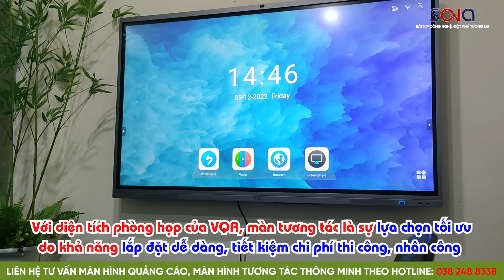TỐI ƯU DIỆN TÍCH VÀ CHI PHÍ cho doanh nghiệp với màn hình tương tác SONA 65" - Công ty VQA Hà Nội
Với những công ty, doanh nghiệp có diện tích phòng họp vừa và nhỏ thì tổ hợp màn chiếu máy chiếu là một lựa chọn tương đối đắt đỏ, cả về chi phí thiết bị và chi phí lắp đặt.
Với màn hình tương tác SONA các công ty và doanh nghiệp sẽ có thể:

- Dễ dàng lắp đặt, đặc biệt tối ưu về cả chi phí và diện tích sử dụng với các văn phòng có diện tích phòng họp vừa và nhỏ
- Thiết bị hỗ trợ tất cả các tính năng của 1 tổ hợp màn chiếu máy chiếu, đồng thời hỗ trợ thêm rất nhiều tính năng khác mà màn chiếu hay máy chiếu không có: kết nối không dây nhiều thiết bị, sử dụng phần mềm trực tiếp trên thiết bị, thay thế bảng trắng...
- Ngoài ra, màn hình tương tác còn hỗ trợ 2 Hệ điều hành chạy song song là Android và Windows, giúp bạn không tốn chi phí đầu tư thêm cho 2 thiết bị điện thoại và máy tính, mà giờ có thể sử dụng màn hình tương tác thay thế cho 2 thiết bị này.

CẢM ƠN KHÁCH HÀNG đã tin tưởng và lựa chọn SONA !

Hãy đến và trải nghiệm sản phẩm tại Showroom của SONA ngay hôm nay !

🏡ĐỊA CHỈ : Văn Phòng và showroom: Nhà liền kề số 1, 125D Minh Khai, Ngõ Hòa Bình 6, phố Minh Khai, phường Minh Khai, quận Hai Bà Trưng, Hà Nội

❌Bản quyền thuộc về "Công ty TNHH Thương Mại Công nghệ VIETHITEK Việt Nam"
⛔© Copyright by VIETHITEK ⚠️ Do not Reup ⚠️